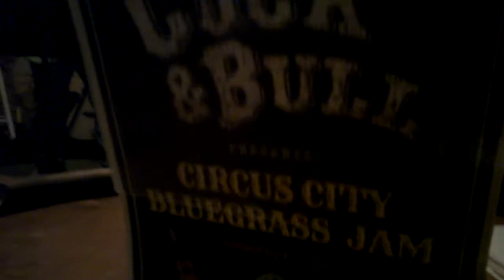Bang Couch at the Cock and Bull Monday December 10th 2018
Thanks to JT cameraman, Chris, Travis and Trevor. The enjoyment is real. The Sarasota Grunge is real. The bike seat PA is doing its job and Red is riding a wave of self imposed cathartic emotion for the beauty of the music. We are Bang Couch. We are comfortable yet filthy.